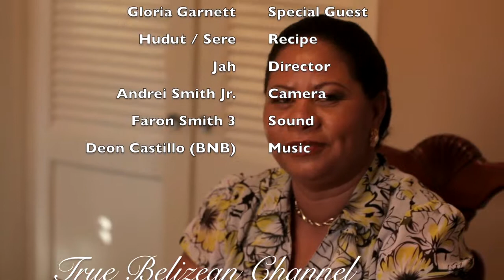A Taste Of Belize In LA (cooking show) - Episode 8 - part 8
A Taste Of Belize In LA - Episode 8
Special Guest - Miss Gloria Garnett (Lead Actress in the movie "Garifuna In Peril")
Recipe -  Hudut / Sere